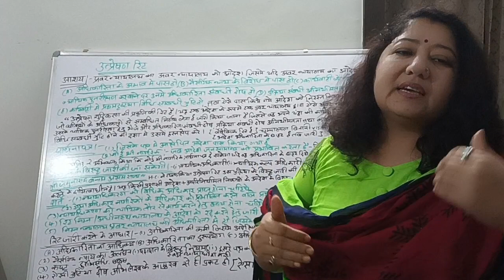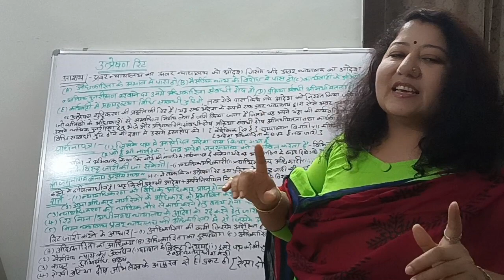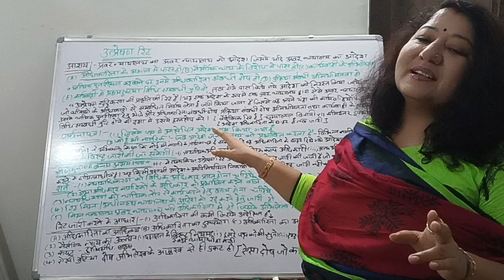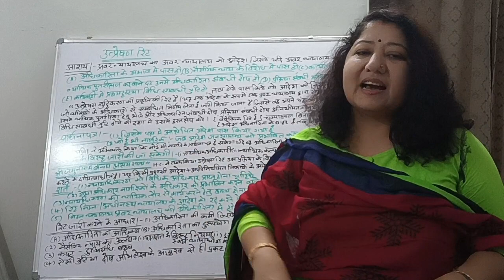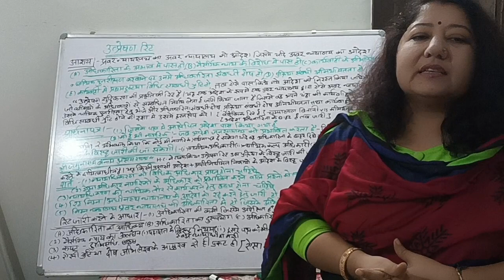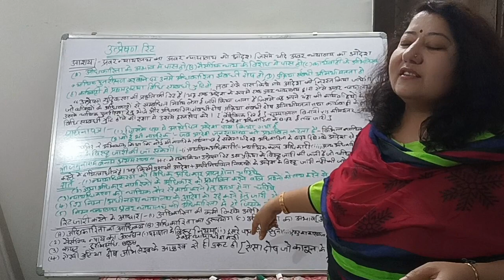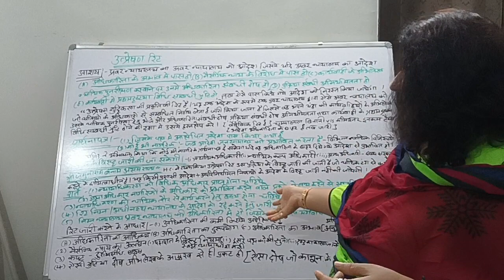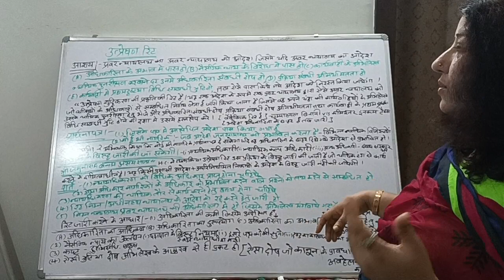उत्प्रेषण रिट Certiorari Writ | Administrative law | Law lecture Series | Dr. Nisha Kanthalia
In this video, we are going to learn about उत्प्रेषण रिट Certiorari Writ from Administrative law.